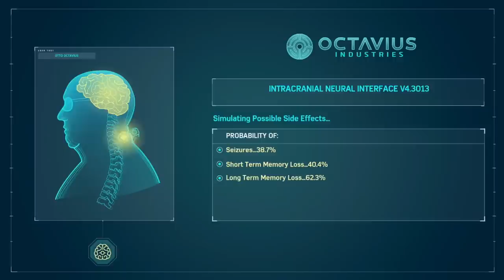Karl & Lucas play Spider-Man PS4 - Part 30 - Lance Reddick should play Professor X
Google him, he'd be perfect.